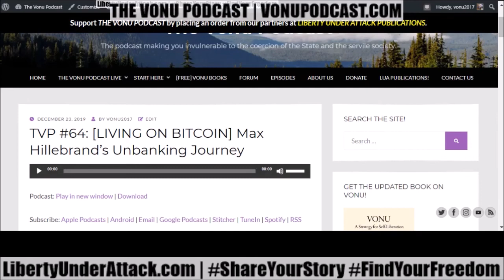Vonu Podcast #97: Cutting First Realm Ties with Max Hillebrand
On this special live episode of The Vonu Podcast, I welcome Max Hillebrand back to the podcast to get an update on his van nomad adventures across Europe during COVID-1984.